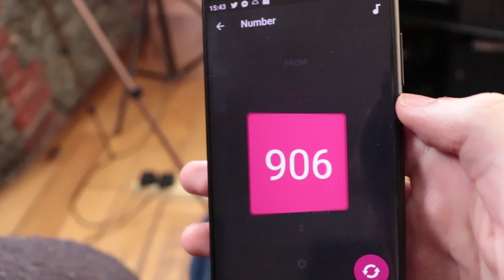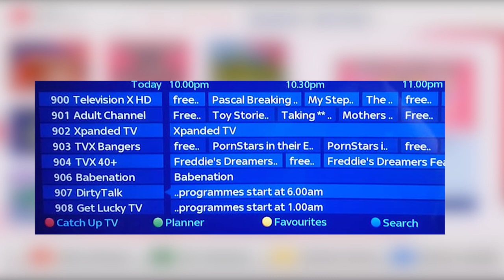Sky's Adult Channels & Interactive Games! - PKMX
PKMX is feeling raunchy, so he takes a look at not only the now-deceased "Sky Games" service, but also those dirty 900+ channels that your parents won't let you watch!

PKMX Logo by @MorphedHue.

▬▬▬▬▬SOURCES▬▬▬▬▬

**BACKGROUND MUSIC**
"Flower Garden" from Yoshi's Island OST
"Corneria" from Star Fox OST

"Title Theme" from Journey to Silius
Beehive Bedlam Theme
"Sudden Death" from Mario Strikers Charged OST
"Mute City" from F-Zero OST

**VIDEOS**
"Early Sky Plus Box in 2013 - some of the games in interactive SKY GAMES section" by paulisthebest3uk

Videos from the Babestation YouTube channel (I watched them reluctantly and I do not recommend that you watch them I literally have to link them here to give credit)

If I forget to cite any sources, please let me know.

Don't call yourself a gamer if you haven't played Beehive Bedlam on your TV with a Sky remote.